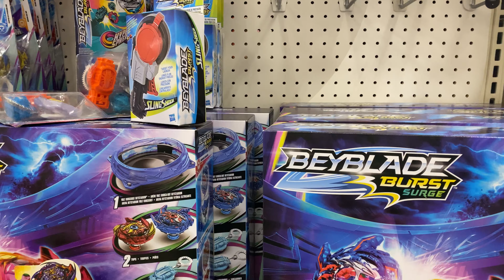TOY HUNT: after work fig hunt